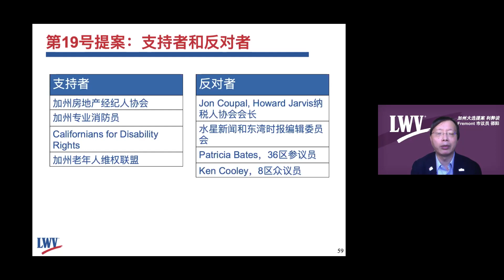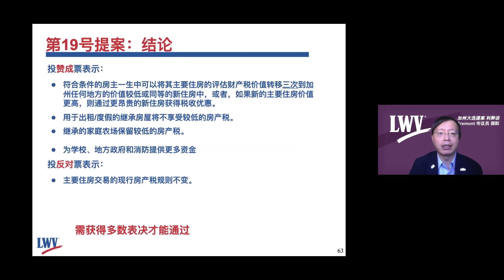提案 19：财产税规则的变化 by Yang Shao